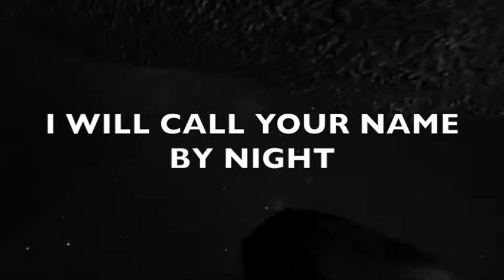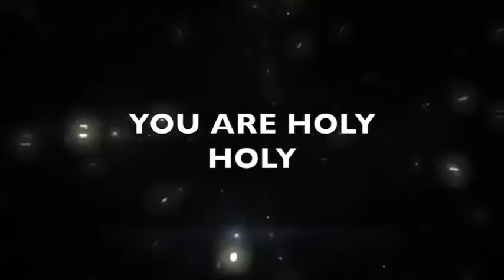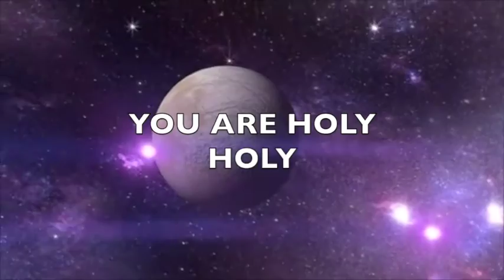God Of Wonders (kids / lyric video)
Lyric video for God Of Wonders, kids version.